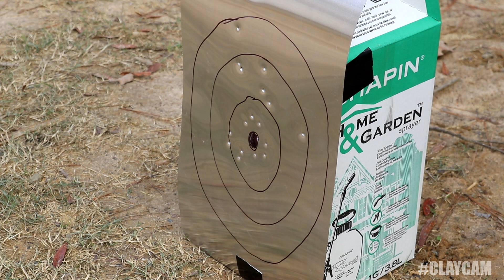BB GUN SHOOTING